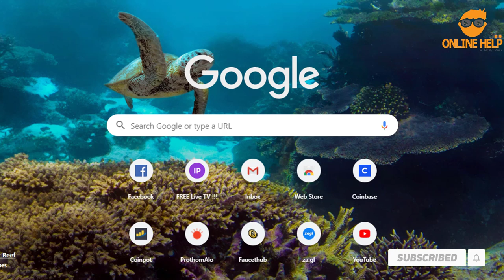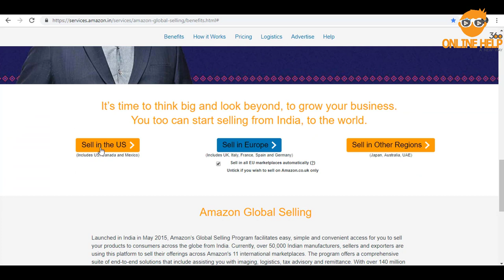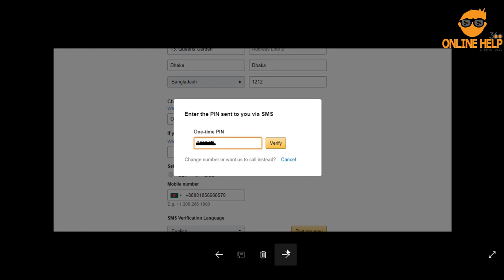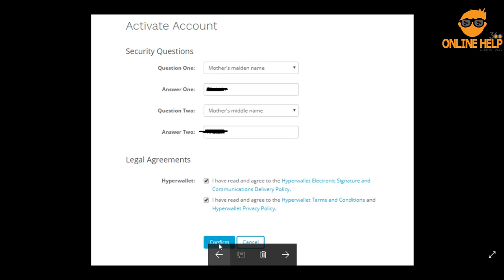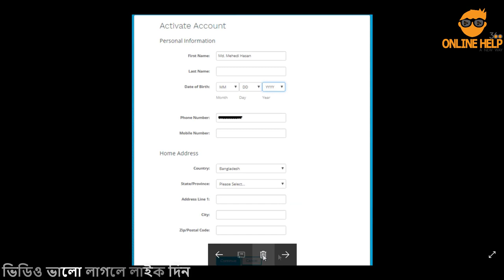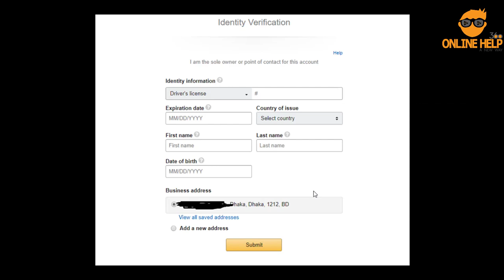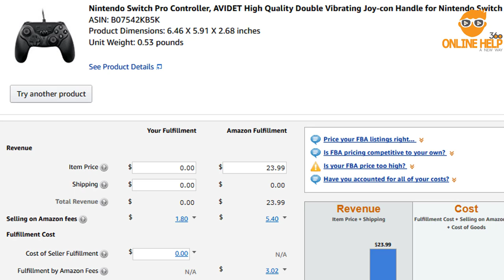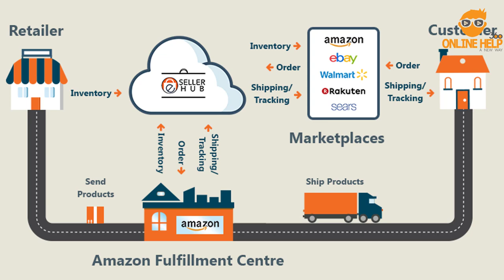আমাজন FBA তে জয়েন করার নিয়ম এবং প্রফিটেবল পণ্য নির্বাচন কৌশল | Amazon FBA step by step | 2019